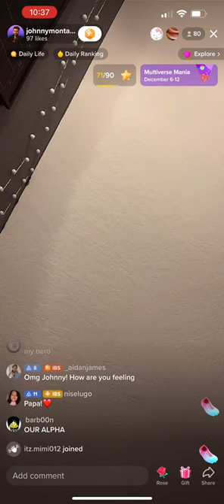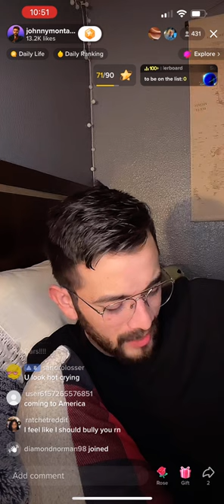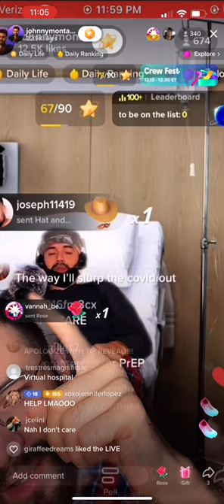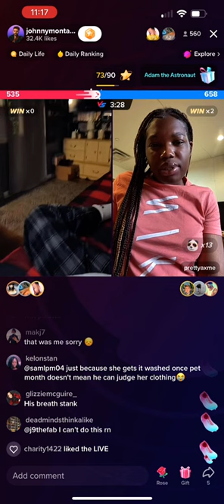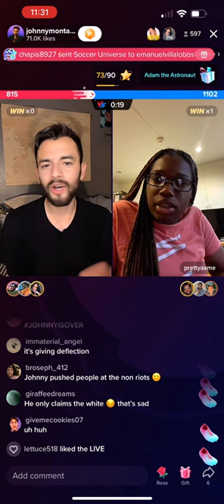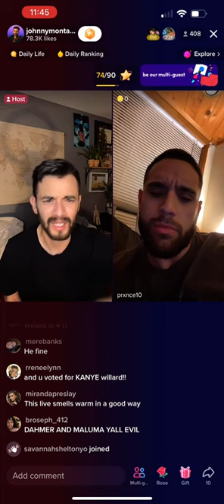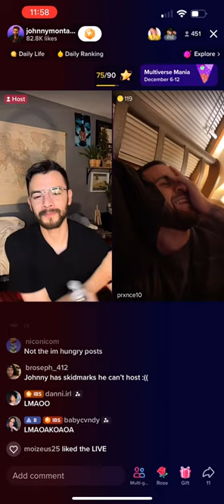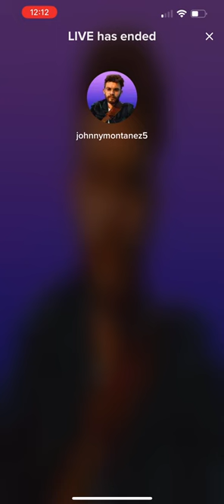Johnny Montanez FULL UNCUT Live w/prettyaxme - 12/12/22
I like to post Johnny’s lives as one full video but, if you don’t have the attention span to watch the whole thing, there is always clips and highlights posted on tiktok. ☺️